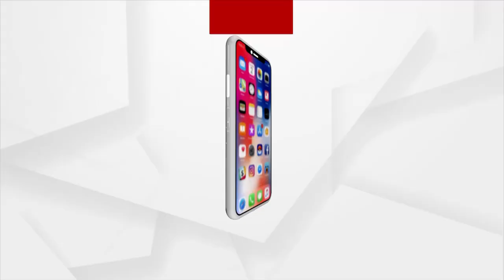ଯାତ୍ରୀ ମାନଙ୍କର ସହର ପୁରୀ : ଜୟନ୍ତ ଷଡଙ୍ଗୀ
୫ ହଜାର ଲୋକ ମନ୍ଦିରକୁ ନିର୍ଭର କରି ଚଳୁଥିବା ବେଳେ ଏବେ ସେମାନେ ଘରେ ବସିଛନ୍ତି । ଆପେକ୍ଷା କରିଛନ୍ତି କାମ ଶେଷ ହେବାକୁ ।